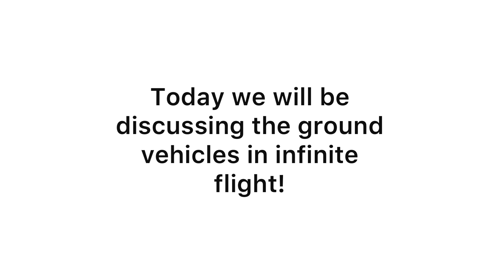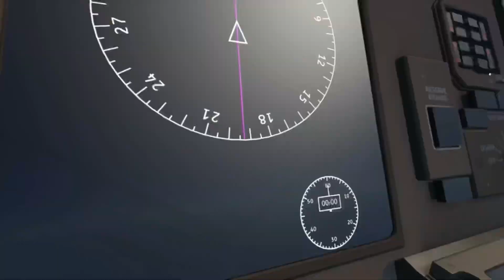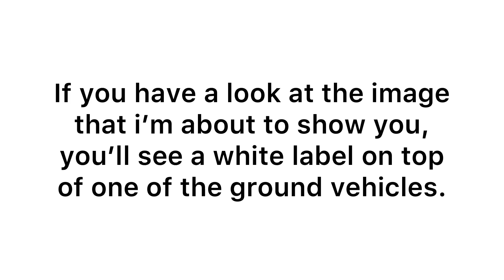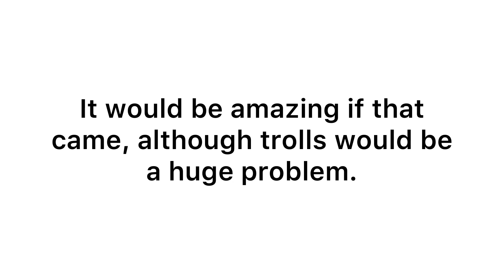Controlling Ground Vehicles in Infinite Flight! | 757 Superfan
Welcome to the 757 Superfan channel! I post all sorts of videos (mainly about Infinite Flight)!

Channel Tags:

Infinite flight, rfs, 757-200, boeing, airbus, testing, rb211, tui, birmingham